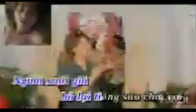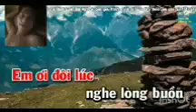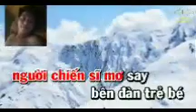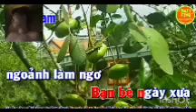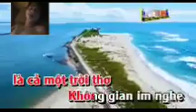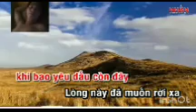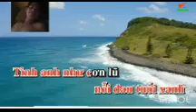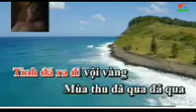gừng chuán ồng sồn ánh hồng lâu điềm tĩnh xàt